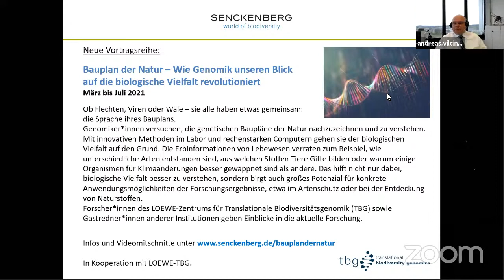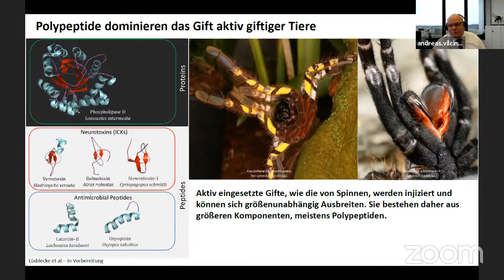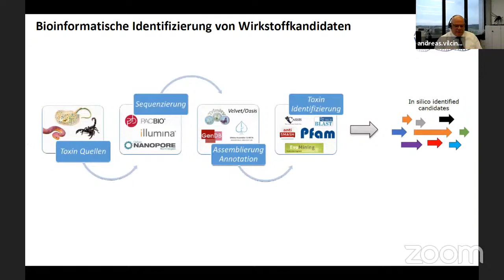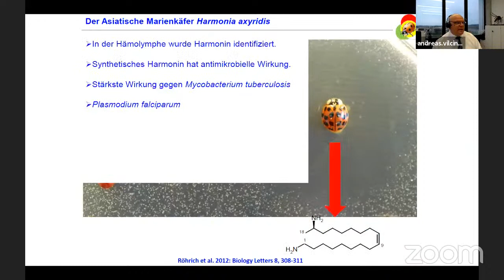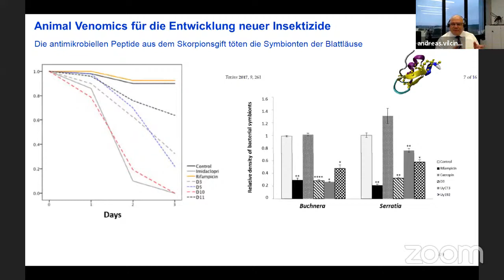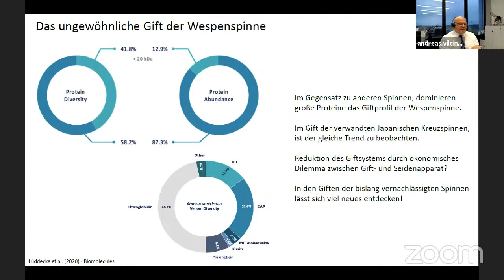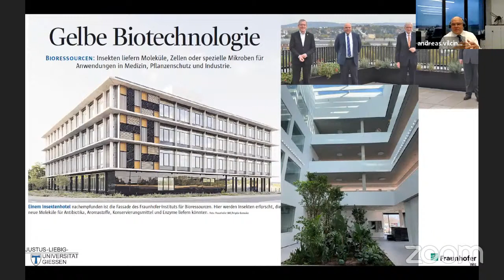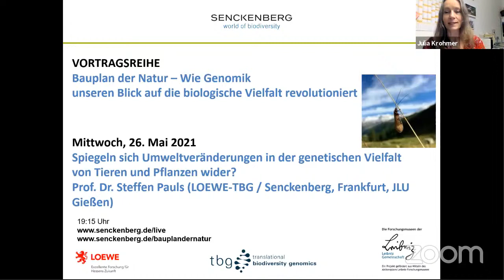"Tiergifte und Genomik:Tiergifte als Bioressource für neue Medikamente"-Prof. Dr. Andreas Vilcinskas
Teil der Vortragsreihe "Bauplan der Natur – Wie Genomik unseren Blick auf die biologische Vielfalt revolutioniert"

Über 200.000 Tierarten produzieren Gifte, um sich gegen Feinde zu verteidigen oder ihre Beute zu töten. Bei diesen Giften handelt es sich meist um komplexe Gemische verschiedener Toxine, die im Verlauf der Evolution im Hinblick auf ihre Funktion optimiert wurden. Man schätzt, dass in den Giftdrüsen aller giftigen Tierarten zusammengenommen bis zu 20 Millionen verschiedene Moleküle produziert werden, von denen bis heute allerdings nur ca. 16.000 genauer untersucht wurden. Aktuell resultieren aus diesen Wirkstoffen 18 auf dem Markt befindliche Medikamente, weitere befinden sich in klinischen Studien. Damit sind Tiergifte eine kaum erschlossene Bioressource für die Entwicklung neuer Medikamente. Um ihre Erforschung zu beschleunigen, werden moderne genomische, transkriptomische und proteomische (Omics-) Methoden eingesetzt  und mit innovativen, bioinformatischen Werkzeugen kombiniert, um effizient und gezielt die in den Giftdrüsen der Tiere produzierten Toxine identifizieren und charakterisieren zu können.
Der Zoologe Andreas Vilcinskas ist Gründungsdirektor des im Aufbau befindlichen Fraunhofer-Instituts für Bioressourcen in Gießen und leitet das Institut für Insektenbiotechnologie an der Justus-Liebig-Universität Gießen. Er ist zudem beteiligt am LOEWE-Zentrum für translationale Biodiversitätsgenomik.